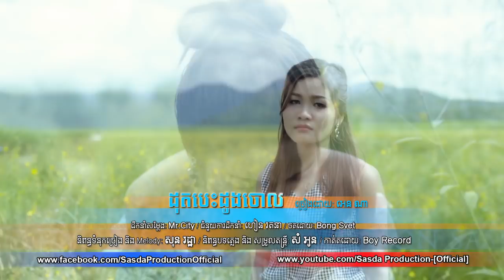ដុតបេះដូងចោល I អេនណា ( SasdaNew MV 2017 )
បទ - ដុតបេះដូងចោល
ដឹកនាំសម្តែង -Mr. CITY
ជំនួយការដឹក - ហៀន រតនា
ថតដោយ - Bong Svet
និពន្ធទំនុកច្រៀង និង Melody - សុន រដ្ឋា
និពន្ធបទភ្លេង និង សម្រួលតន្រ្តី - សំ អូន
កាត់តដោយ -. ?
ច្រៀងដោយ - អេនណា
ផលិតកម្ម សាស្តា យើងខ្ញុំ មាន ស្ទូតឌីយ៉ូ ( Studio ) ថតសម្លេង សម្រាប់ជួល ១បទ តម្លៃត្រឹមតែ 9$ ប៉ុណ្ណោះ.
រក្សាសិទ្ធិគ្រប់យ៉ាងដោយ-ផលិតកម្ម សាស្តា
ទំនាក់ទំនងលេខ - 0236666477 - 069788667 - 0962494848